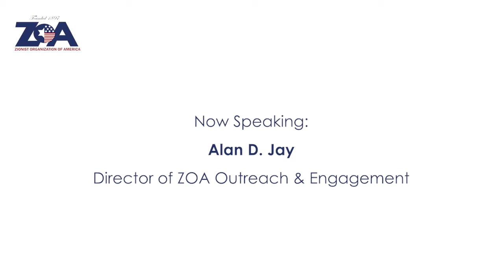ZOOM With ZOA:Yifa Segal; “Does ICC Have the Right to Investigate False Claims Against Israel?”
ZOOM With ZOA

Brought to You Live From Israel

Emergency Webinar Q&A: “Does ICC Have the Right to Investigate False War Crime Claims Against Israel?”

Featuring Adv. Yifa Segal, Chair & CEO, the International Legal Forum
Introductory Remarks By Morton A. Klein, ZOA National President
Moderated By Adv. Dan Illouz, Representative of ZOA in Israel